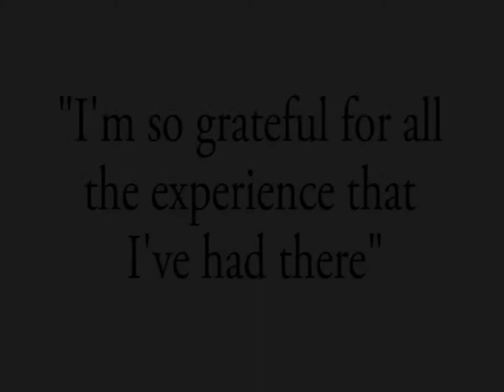MPTC Ambassador Ebert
Kayla talks about the numerous non-traditional jobs she's held and how when she went  to Moraine Park, she figured out how to use those jobs in combination with a degree in Human Resources and she's enthusiastic about her future.